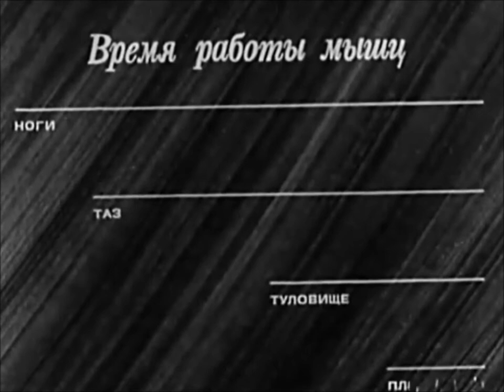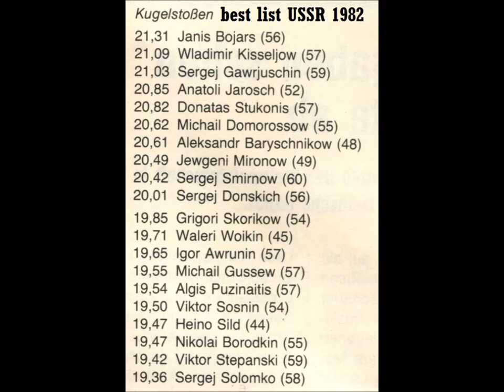1982 shot put training USSR.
1982 shot put training USSR.
Best men 1982:
Aleksandr Baryschnikow.
Janis Bojars.
Yevgeniy Mironov.
Sergej Gawrjuschin.
Anatoli Jarosch
Yevgeniy Mironov.

Best women 1981:
N. Abaschidse.
Melnikowa.
A. Abaschidse.
Lissowskaja.
Issajewa.
Subechine.
Achrimenko.
Sawina.
Melnik.
Kratchewskaja.
Zapkalenko.
Muzikaviciene.